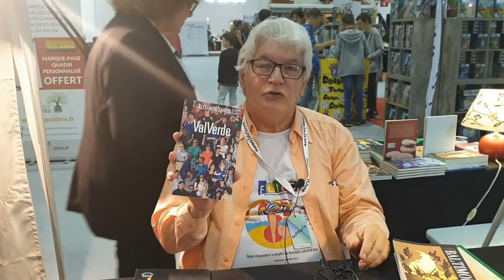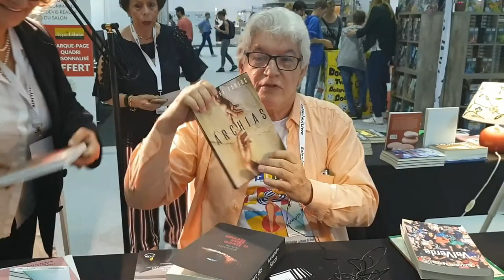Encontro com o escritor Alexandre Santos no Salão do livro em Genebra